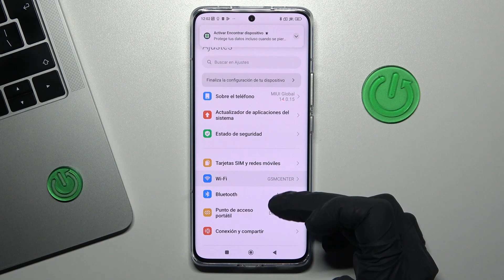Como restablecer ajustes de red en Xiaomi 13 Pro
Si quieres restablecer ajustes de red en tu Xiaomi 13 Pro ve nuestro tutorial sobre cómo restablecer ajustes de red en Xiaomi 13 Pro. Hoy explicamos cómo restaurar configuración de red en Xiaomi 13 Pro en unos pocos pasos.

¿Cómo restablecer los ajustes de red en el Xiaomi 13 Pro? ¿Cómo restaurar ajustes de red en el Xiaomi 13 Pro? ¿Cómo reponer ajustes de red en el Xiaomi 13 Pro? ¿Cómo solucionar problemas con la conexión en Xiaomi 13 Pro? ¿Cómo solucionar problemas con WiFi en Xiaomi 13 Pro? ¿Cómo restablecer la configuración de WiFi en el Xiaomi 13 Pro?